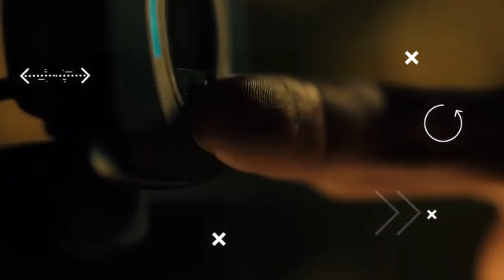मौत की सजा देने का ये हैं सबसे भयानक तरीके || Most Brutal Torture Methods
Hello friends Ek Bar Fir Ham Ek Naye Our Taja Video Le kr a gye
    Is video me ham prachin kal ke kuch ajibo garib niyamo ke bare me janne wale hai jisme maut ki saja dene ke bahut hi jada ghinaune tarike ke bare me jannege

  I Hope Ki Apko Mera Video Pasnd ❤️ Ayega